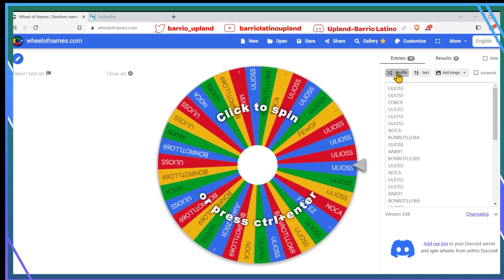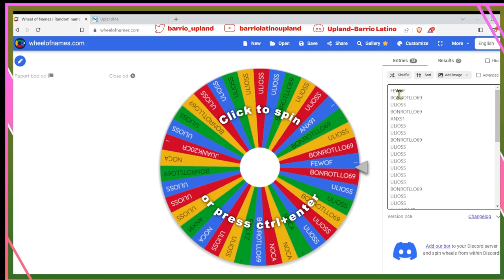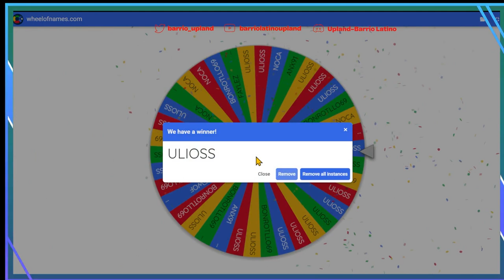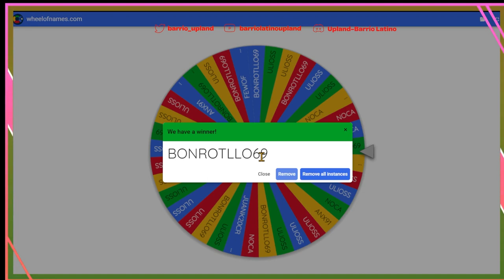Sorteo del tren de Sparks en la fabrica de Winnetka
Aquí tienen el video donde se hizo el sorteo para una propiedad en Birmingham, cortesia de elbarto. Felicidades a Bonrotllo por ser el ganador.